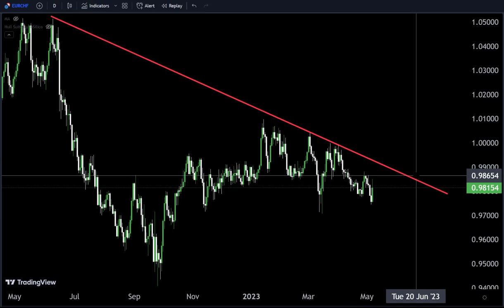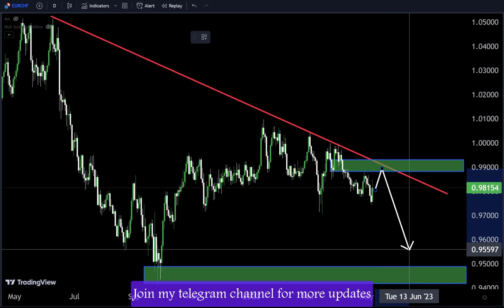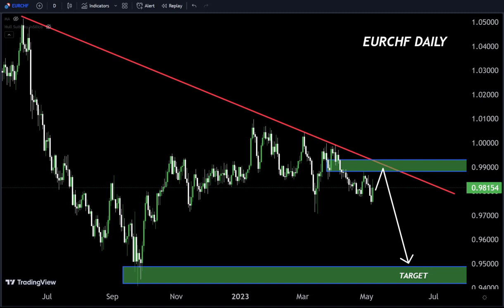Eurchf Analysis | Swing trading |Eurchf daily forecaste |8 May 2023 simple forex strategy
Hello Traders
In This Video Eurchf Daily Forex Forecast   By World of Forex
today Eurchf analysis 👆
🟢This Video includes_  (EURCHF market update)